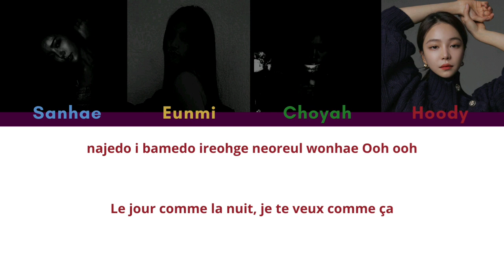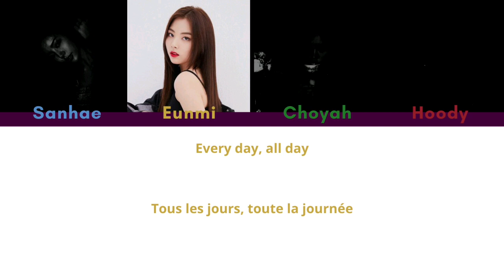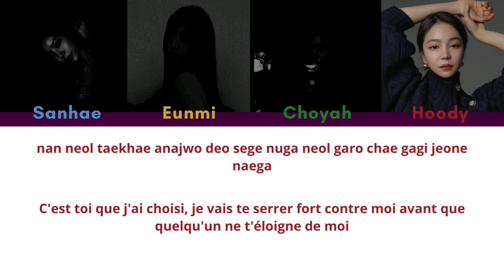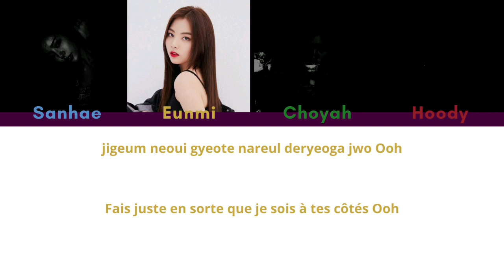"WHISTLE" COLOR CODED LYRICS.